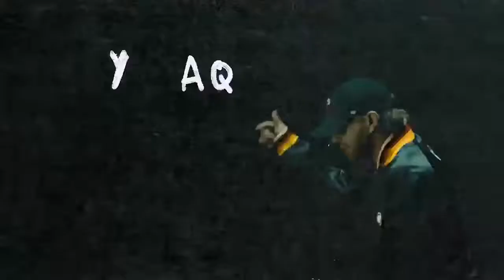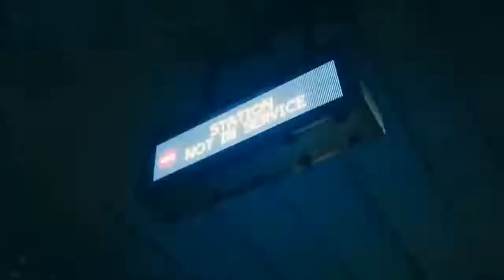ULTRA SOLO (remix) Pailita, Paloma Mami, Feid y De la Ghetto) Polimá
ULTRA SOLO (remix) (part. Pailita, Paloma Mami, Feid y De la Ghetto)
Costa oeste de Polimá

Escucha ULTRA SOLO (remi…

Hoy es uno de eso' día' que me siento sola en casa
Triste porque estar pendiente de ti, me hace mal
Subiré un par de historia' como si nada me pasa
Supertriste verte con otra en Instagram

Este es uno eso' día' que no todo sale bien
Pero prefiero sentirme así que volver
(Remix)

Y aquí estoy, ultra solo
Pensando en que me cambiaste por otro
Pensando en cómo lo perdimos todo

Prendí un bareto y leí tu conversación
Leyendo lo que me decía', todo se me paró Nadie lleno
el vacío que deja en mi habitación
Qué hueva yo que te volví a dedicar otra canción

No-no sé si llamará o si responderá
Solo sé que tengo gana' de culearme—
Algún día yo sé que tú me extrañarás
Sí vas a llamar sin ropita por cámara
Pa' verte to'a

Bebé, los perros también se enamoran
Si tú nunca te saliste de mi cora
Es que tú baila' de una forma que provoca tenerte y tocarte

Y aquí estoy sin ata'o
Prendiendo un phillie solo y corona'o
¿De qué sirve si no está' a mi la'o?
Por ti, paso el día conecta'o

Pendiente al cel, pendiente a ti
Pendiente si subes una historia
Pendiente pa' ver si, sola, está' feliz
Y como no está' aquí

Hoy es uno de esos días' que me siento solo en casa
Yo aquí triste porque te vi en el historial
Subiré un par de historia' y te escribiré en el WhatsApp
Supertriste verte con otro en Instagram

Ultra sola, ultra rica
Perdiste senda gatita
Ahora vivo a lo maldita
De la calle, ¿quién me quita?

Estoy cura' del espanto como una Blinky
Combina' to' rosa como Hello Kitty
En un bichiputeo, se sube la mini
Hoy ando desacatada pa' olvidar los sentimientos

Pero últimamente, cuando caen las 3 AM
Quisiera llamarte, aunque yo sé que no conviene
Las noches son frías, aunque me encuentro entre la gente
Papi, no hay carrete que te saque de mi mente

Escrita por: De la Ghetto / Feid / Gilberto Figueroa / Pailita / Paloma Mami / Polimá Westcoast